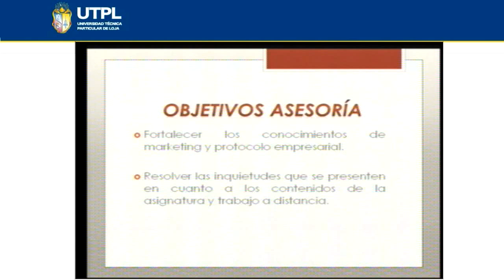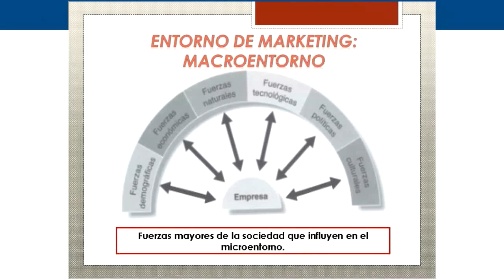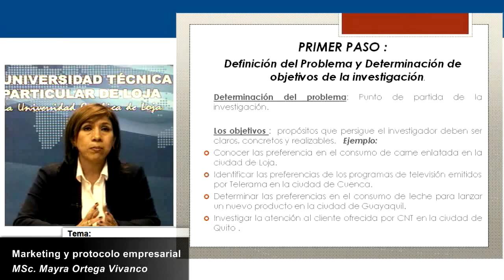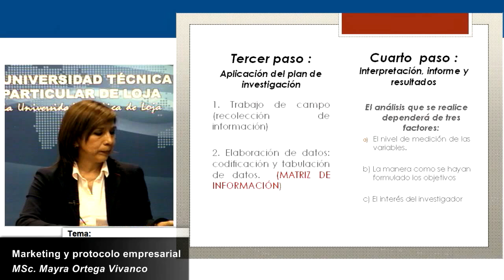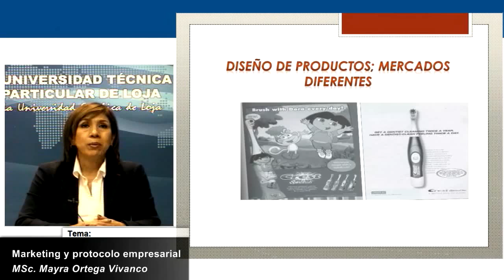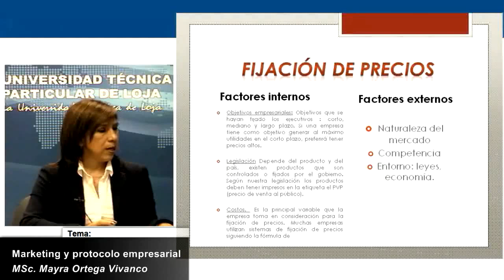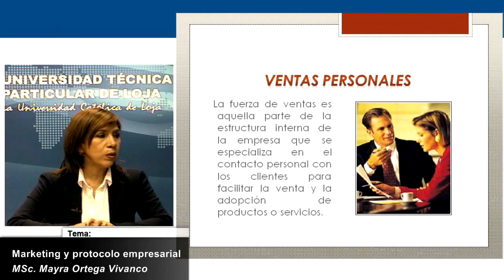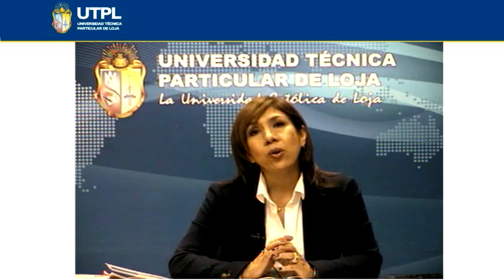UTPL MARKETING Y PROTOCOLO EMPRESARIAL [(MAESTRÍA EN GESTIÓN EMPRESARIAL)]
Maestría: Gestión Empresarial
Ciclo: I
Tema: Marketing y Protocolo Empresarial
Período: Noviembre 2012 - Mayo 2013
Ponente: MSc. Mayra Ortega Vivanco